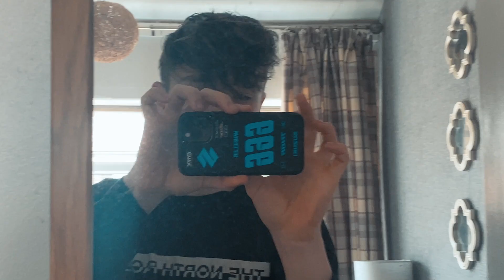We Destroyed 2 Bikes In The Woods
First Time Riding A New Location

another day out with the boys. once again we ended up breaking the bikes and unfortunately I was right about the KXF needing a rebuild. However we sent it off and it got fixed after the video so not alls bad I guess.

Software:
Adobe Lightroom CC
Adobe Photoshop